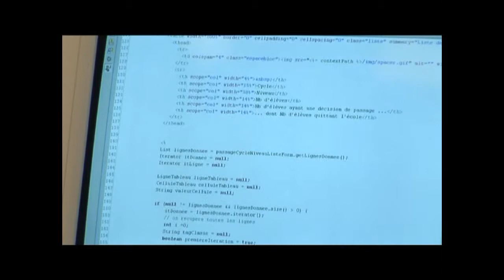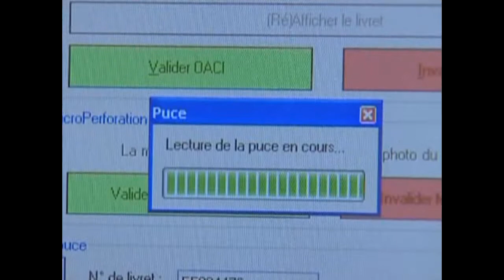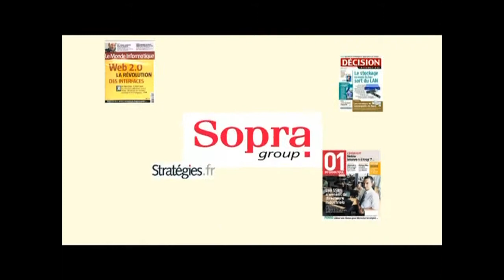Sopra - Orignal Movie